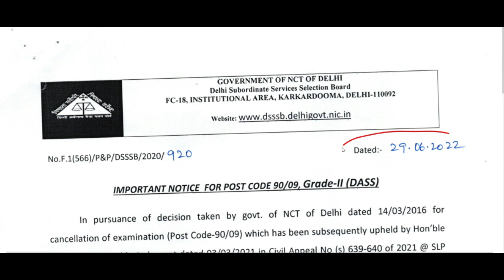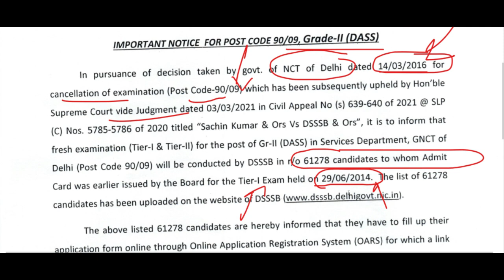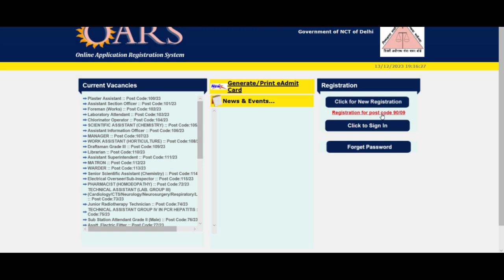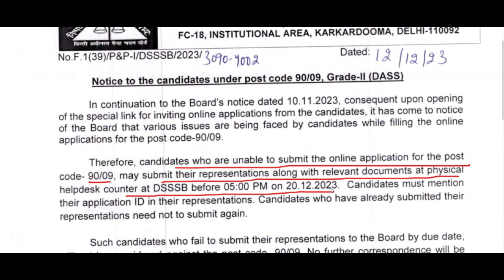APPLY ONLINE FOR DSSSB OLD RECRUITMENT | DSSSB MOST IMPORTANT & URGENT UPDATE 2023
dsssb
nvs  DSSSB DASS GRADE 2, GRADE II , APPLY OPNLINE AGAIN
nvs pgt

Teacher jobs
primary teacher
uptet, B.Ed